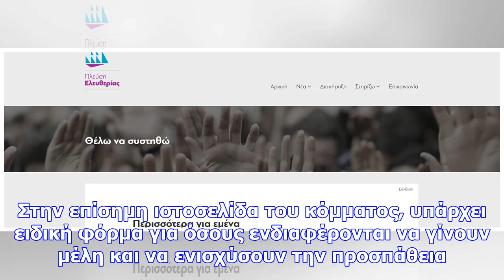Ληστές τραπεζών ψάχνει το κόμμα της ζωής κωνσταντοπούλου (photos)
Ανάμεσα σε άλλες «επαγγελματικές και προσωπικές δεξιότητες που μπορεί να είναι χρήσιμες στο κίνημα»,...